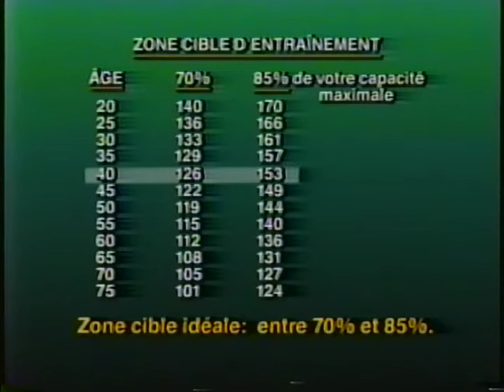Aérobie Exercices de raffermissement(480P).mp4